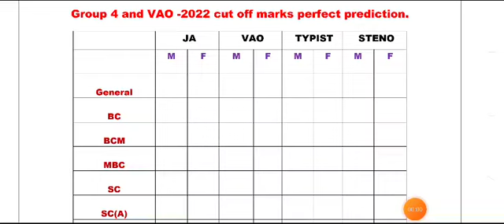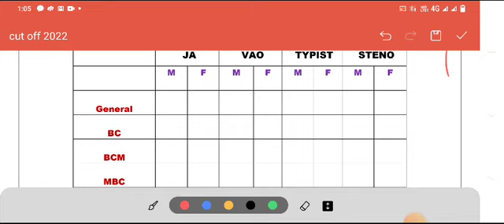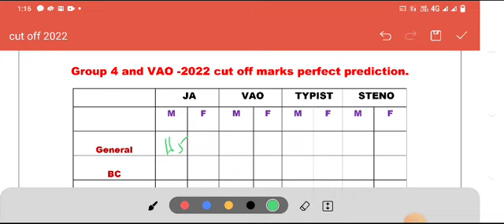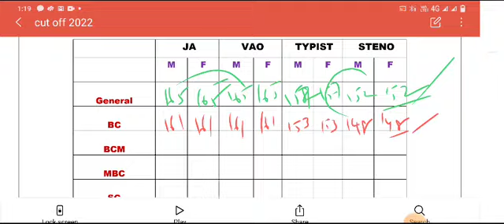Group4,vao, 2022 cut off marks prediction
# group4, vao, 2022 cut off marks